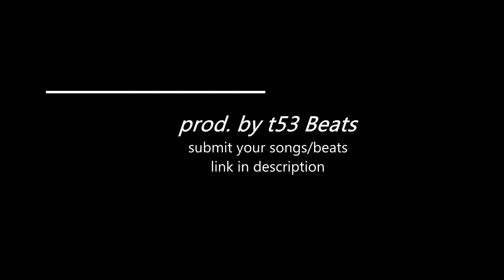[FREE] Meek Mill Type Beat 2017 - STRESS - Metrickz Peanuts Type Sad Rap Beat 2017 | t53 Beats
Free for non profit use only if you give credit!

This beat is a weeknd type beat, one of the best and latest / newest type beats in this genre! I would love to hear good lyrics on that!

Matrickz Cops Metrickz Peanuts Anno Domani feat. $Pika Sterne feat. Anna Mia & Shox Metrickz Gold
J. Cole For Whom the Bell Tolls Immortal Ville Mentality She’s Mine Pt. 1 Change Neighbors Foldin’ Clothes She’s Mine Pt. 2 4 Your Eyes Only J Cole Jcole